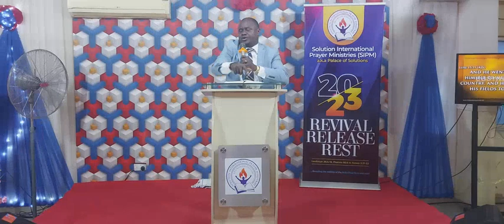Destiny Pillars 4 with Pastor Yinka Ekundayo